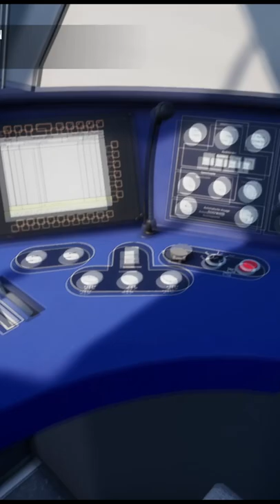train sim world 2 • von Stolberg HBF nach Eilendorf